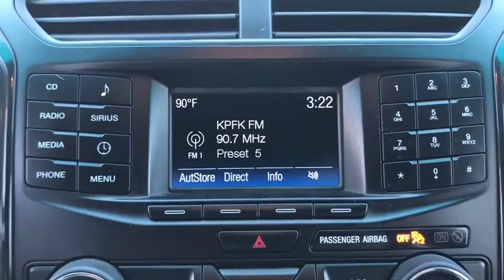2016 Ford EXPLORER Orange County, Placentia, Yorba Linda, Orange, Fullerton, CA 0181232A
Silver Used 2016 Ford EXPLORER available in Orange County, California at Fairway Ford. Servicing the Placentia, Yorba Linda, Orange, Fullerton, CA area.

Fairway Ford
1350 E Yorba Linda Blvd

STANDARD